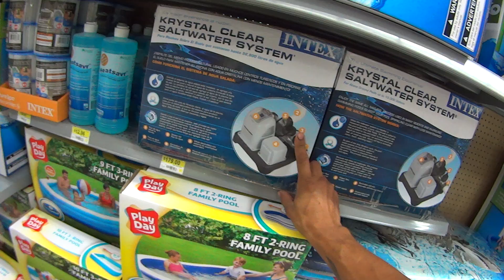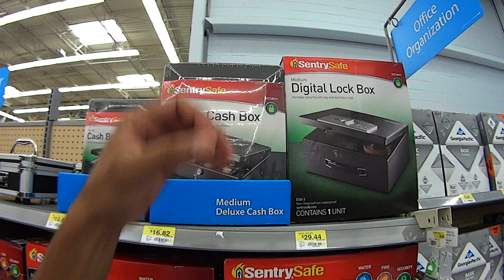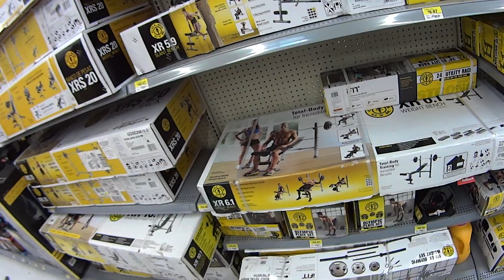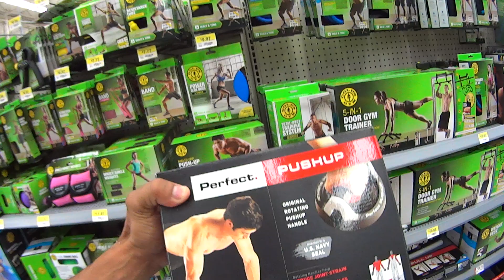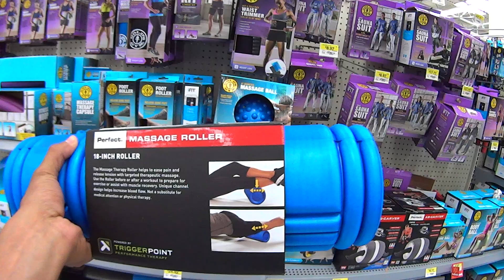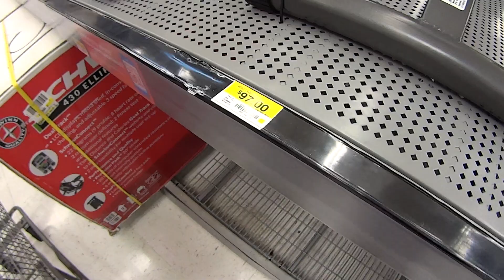PRECOS EQUIPAMENTO DE EXERCICIO CHURRASQUEIRAS PISCINAS MIAMI FLORIDA ESTADOS UNIDOS EUA